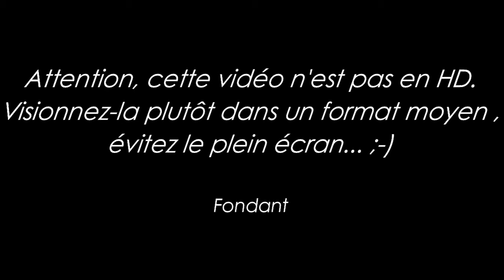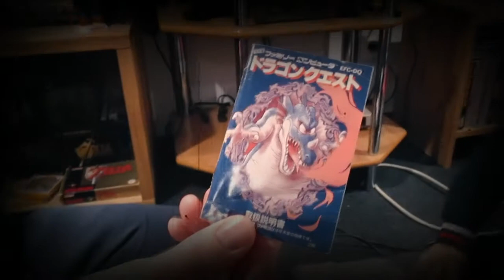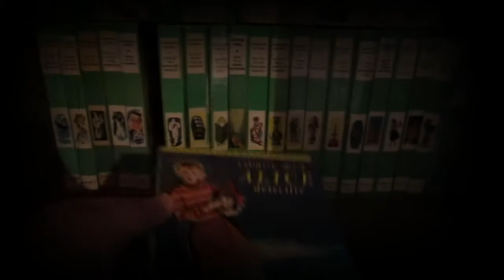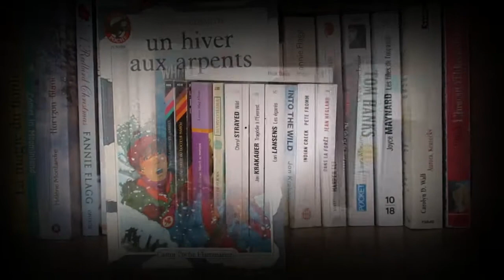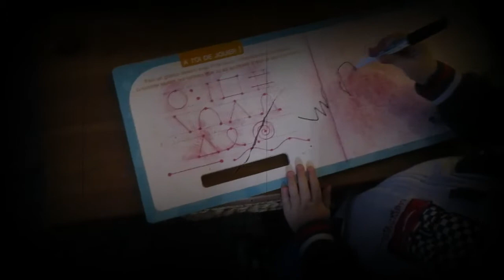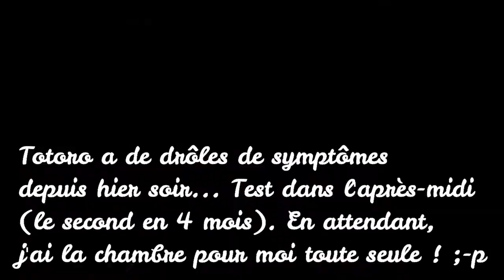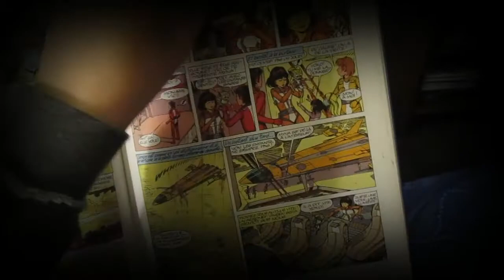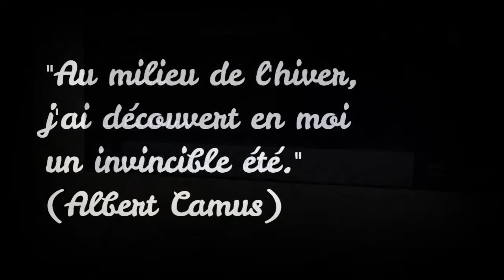🌞 2 (vlog) ~ Froid dehors, tout chaud dedans...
L'hiver est toujours là. Alors chocolat chaud, gros pull, correspondance bloguesque, souvenirs et lectures surgies de ma jeunesse réchauffent le tout !